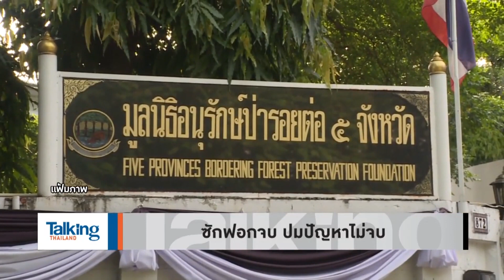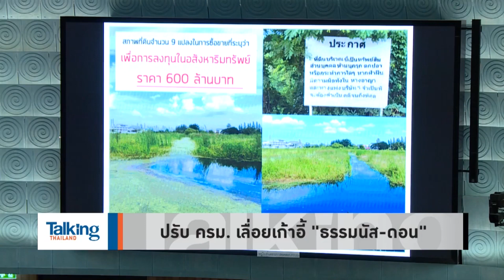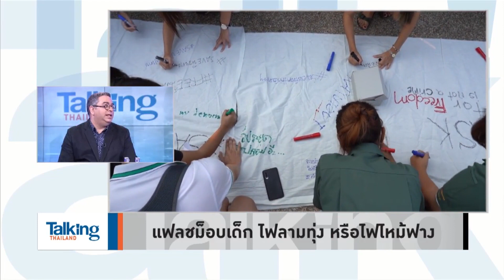Talking Thailand - 'แฟลชม็อบคนรุ่นใหม่' จุดไฟประชาธิปไตย ขับไล่เผด็จการ